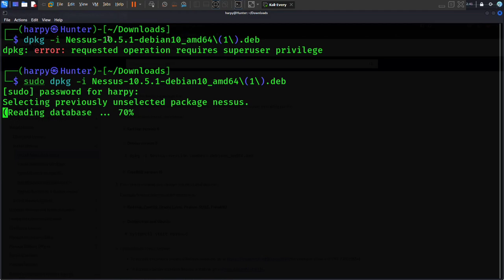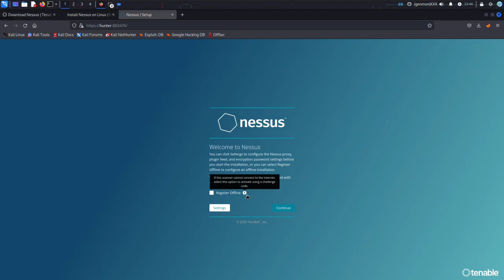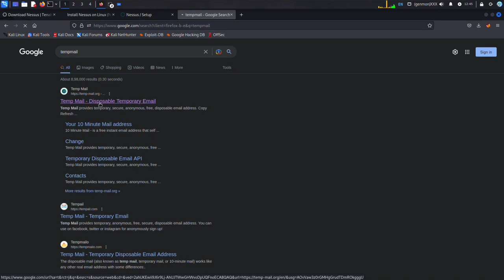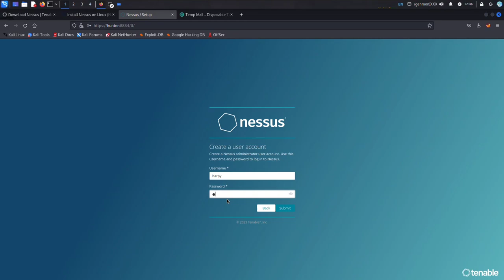How to Install Nessus on Kali Linux | Step by Step Guide